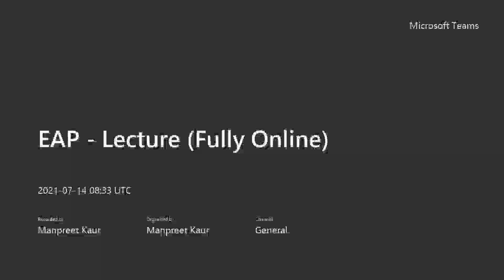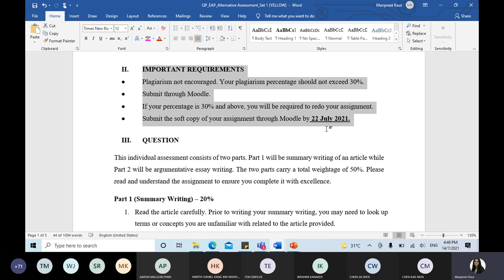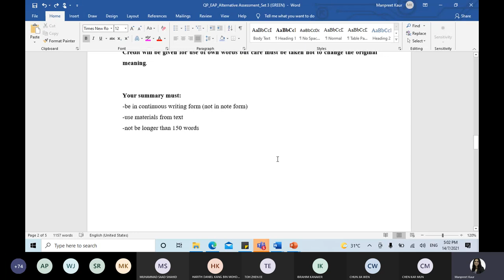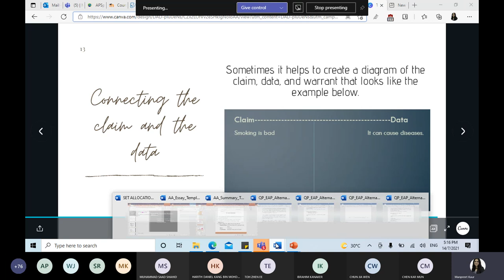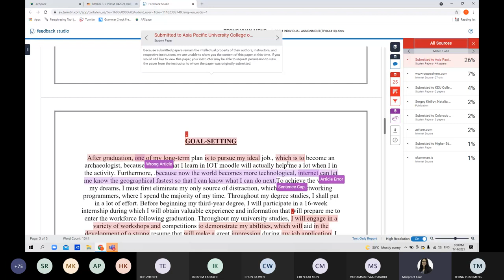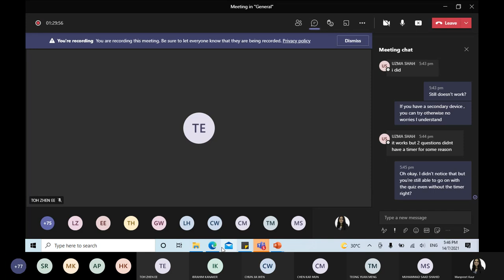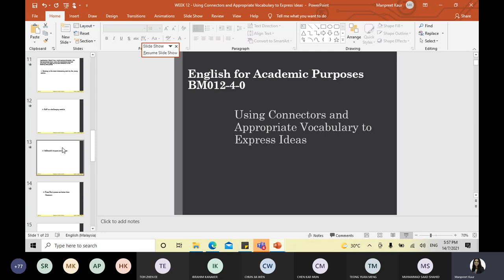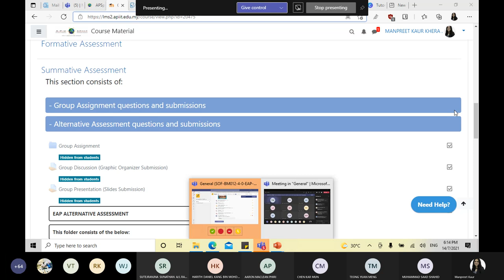EAP-Lecture-20210714_083320-Meeting Recording